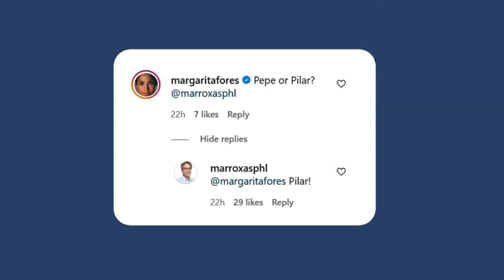Mar Roxas teaches ‘This Little Piggy’ rhyme to daughter Pilar with a twist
Former Interior and Local Government Secretary Mar Roxas is on dad duty teaching his kids a popular toe counting rhyme.